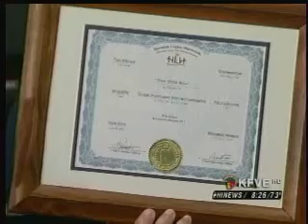HLH on KFVE AM 1-14-14